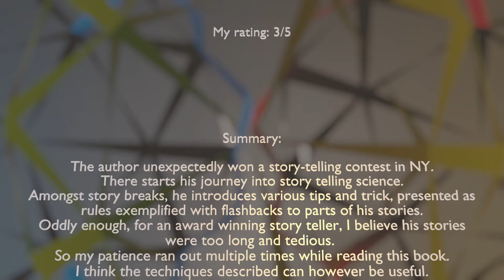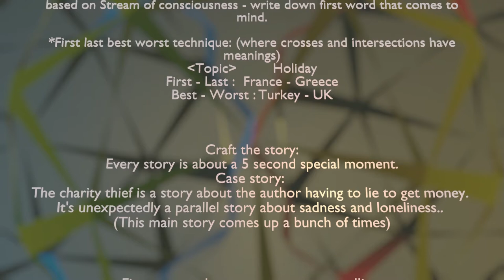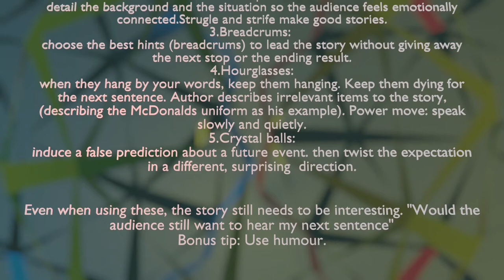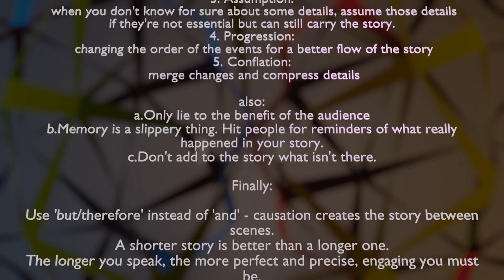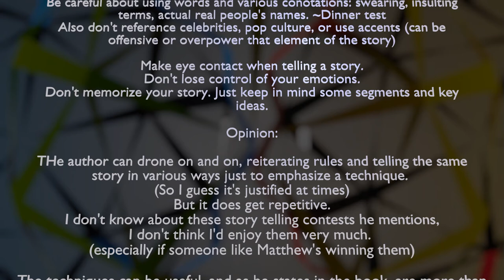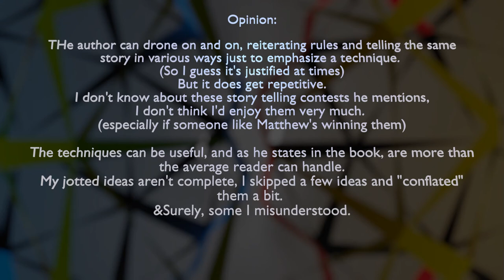Storyworthy by Matthew Dicks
The author unexpectedly won a story-telling contest in NY.
There starts his journey into story telling science.
Amongst story breaks, he introduces various tips and trick, presented as rules exemplified with flashbacks to parts of his stories.
Oddly enough, for an award winning story teller, I believe his stories were too long and tedious.
So my patience ran out multiple times while reading this book.
I think the techniques described can however be useful.

Highlights, ideas and overall flow of the book:

Three tools to find stories:

*Homework for life: Save your life stories, ask yourself "what was my story for today?"
a. don't get attached to current ideas
b. don't judge your idea
c. don't stop writing even if ideas stop coming in (numbers, colors, days, countries, etc) ~ like graphomania*?
*Crash and burn:
based on Stream of consciousness - write down first word that comes to mind.

*First last best worst technique: (where crosses and intersections have meanings)
Topic  Holiday
First - Last :  France - Greece
Best - Worst : Turkey - UK

Five ways to keep your story compelling:
1.Elephant:
the scope of the story basically. In charity thief, the elephant is switched from "lost with no gas and no money" to "McDonalds colleagues are really my family"
2.Backpack:
detail the background and the situation so the audience feels emotionally connected.Strugle and strife make good stories.
3.Breadcrums:
choose the best hints (breadcrums) to lead the story without giving away the next stop or the ending result.
4.Hourglasses:
when they hang by your words, keep them hanging. Keep them dying for the next sentence. Author describes irrelevant items to the story, (describing the McDonalds uniform as his example). Power move: speak slowly and quietly.
5.Crystal balls:
induce a false prediction about a future event. then twist the expectation in a different, surprising  direction.

Even when using these, the story still needs to be interesting. "Would the audience still want to hear my next sentence"
Bonus tip: Use humour.

Three basic strategies:
1.Begin and end your story in different states. Must reflect change.
2.Don't start your story by setting expectations. "This is the funniest story!" Surprise is a big thing for stories, maybe apart from real humbling self deprecation.
3.A summary of the story or a thesis statement, predicting listener's reaction.

Thirteen rules at Graduation - How to speak to a group of graduates and keep their attention:
1. Don't praise yourself. Don't brag
2. Be self deprecating. Real
3. Don't ask rethorical questions - breaks momentum
4. Offer 1 bit of advice or grain wisdom
5. Don't cater to the parents.
6. Make them laugh
7. Don't mention the weather
8. Speak as you would to friends
9. Show emotion. ODn't be somber
10. Don't prognosticate their future
11. Don't define words by dictionary
12. Don't use quotes "Albert Einstein said.."
13. End your speech in less than the alotted time.

The five permisible lies of story telling: (author uses lie as an exageration)
1. Ommission:
 hide the details destroying the story's scope
2. Compression:
 time compression to heighten drama
3. Assumption:
 when you don't know for sure about some details, assume those details if they're not essential but can still carry the story.
4. Progression:
 changing the order of the events for a better flow of the story
5. Conflation:
 merge changes and compress details

also:
a.Only lie to the benefit of the audience
b.Memory is a slippery thing. Hit people for reminders of what really happened in your story.
c.Don't add to the story what isn't there.

Finally:

Also don't reference celebrities, pop culture, or use accents (can be offensive or overpower that element of the story)

Make eye contact when telling a story.
Don't lose control of your emotions.
Don't memorize your story. Just keep in mind some segments and key ideas.

Opinion:

THe author can drone on and on, reiterating rules and telling the same story in various ways just to emphasize a technique.
(So I guess it's justified at times)
But it does get repetitive.
I don't know about these story telling contests he mentions,
I don't think I'd enjoy them very much.
(especially if someone like Matthew's winning them)

My jotted ideas aren't complete, I skipped a few ideas and "conflated" them a bit.
&Surely, some I misunderstood.